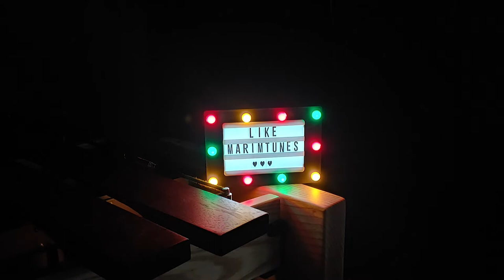BTS (방탄소년단) - Yet To Come (Marimba Cover)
오늘은 BTS의 Yet To Come 을 커버해 봤어요~!
BTS는 언제나 최고네요 :D

Today, I covered BTS' Yet To Come!
BTS is always the best :D